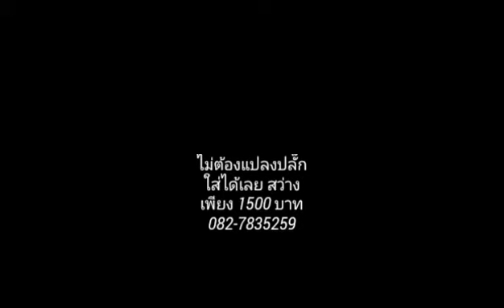หลอดไฟหน้า H4 รุ่นT10 1500บาท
ใช้ไฟ 9v-32v